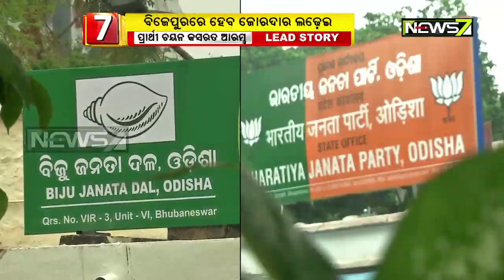Major Parties Gear Up For Big Fight in Bijepur; Candidate List Soon